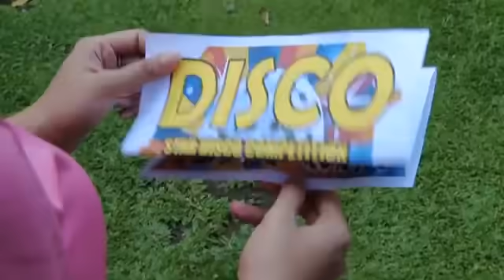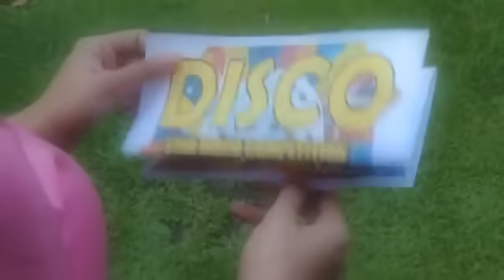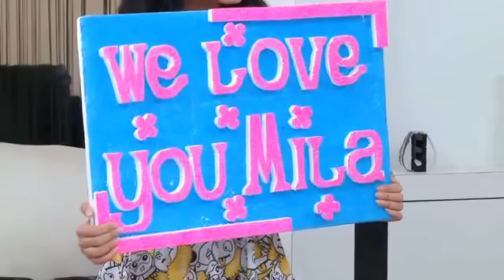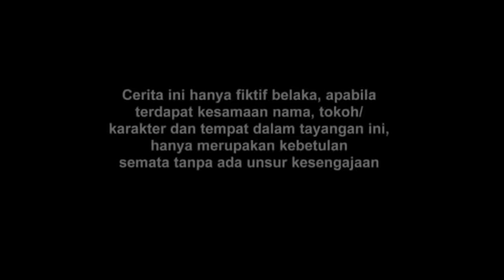FTV SPESIAL - Valerie Tifanka - Cinta Di Tolak Diskotik Bertindak